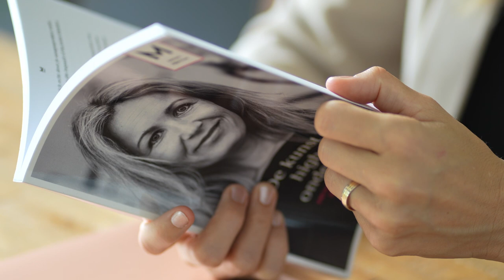Testimonial Meriam Slijkerman (high end ondernemer) over Noortje Janmaat van Verdienen met VIDEO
High end business coach Meriam Slijkerman vertelt over haar samenwerking met Noortje Janmaat. En wat het haar heeft opgeleverd om video als marketingmiddel toe te voegen.

Noortje Janmaat is Video Marketing Strateeg en oprichter van Verdienen met VIDEO. Ze helpt ervaren ondernemers om gekwalificeerde klanten aan te trekken met high quality video's en overtuigende video testimonials.

Noortje Janmaat is auteur van het boek 'Experttips over Verdienen met video'